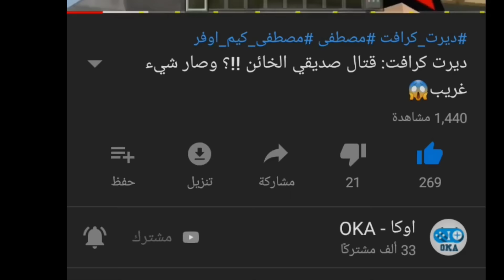فلم ماين كرافت : بيت ماين كرافت ضد بيت روبلوكس !!؟ 🔥😱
ماين كرافت, ماينكرافت, عرب كرافت, خليج كرافت, فلم ماين كرافت,
الغني والفقير , فلم الغني والفقير, اغاني ماين كرافت, افلام ماين كرافت,
فلم جديد, فيلم ماين كرافت, اوكا, امير سلاو, تحميل ماين كرافت, فلم ماينكرافت,
minecraft, تحميل minecraft , فلم minecraft, move minecraft
مصطفى GAME OVER
روبلوكس roblox